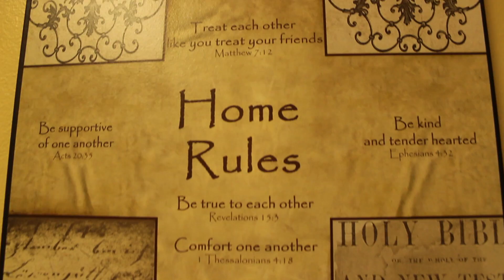Stories of the Journey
Robin Stuyverson, Wildwood Ballet Director, shares her inspiration behind the original story ballet, "The Journey", and her new personal ministry with a local women's shelter, Chelsea House, in Tallahassee.